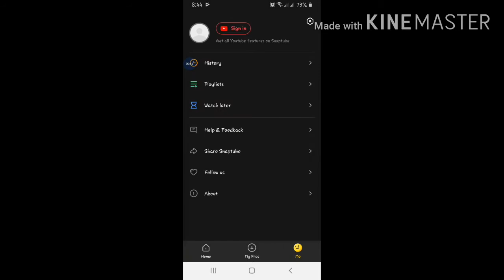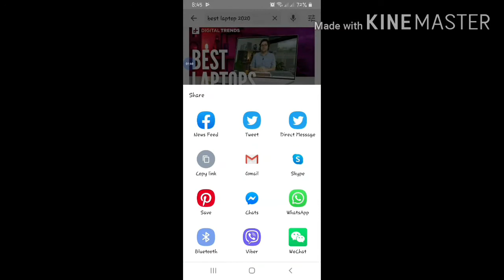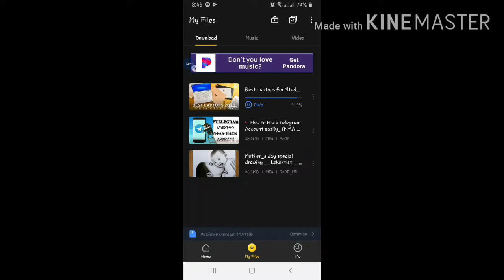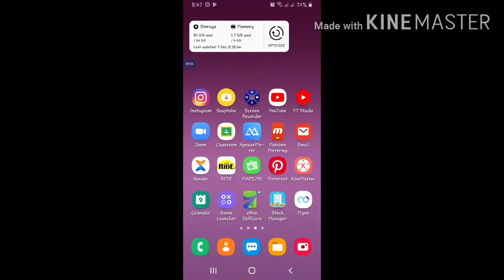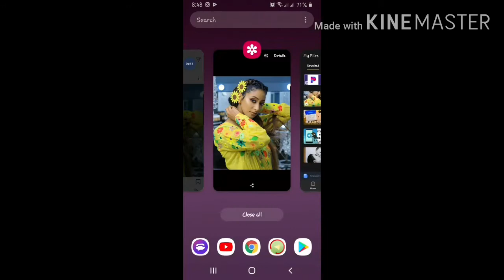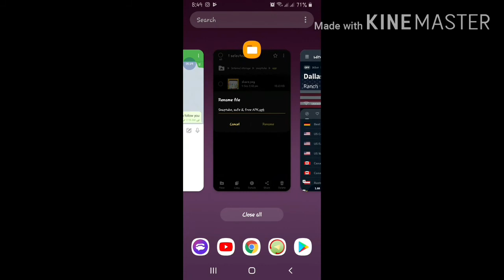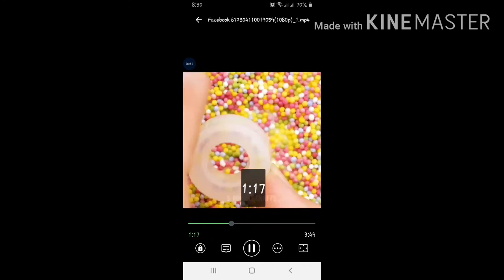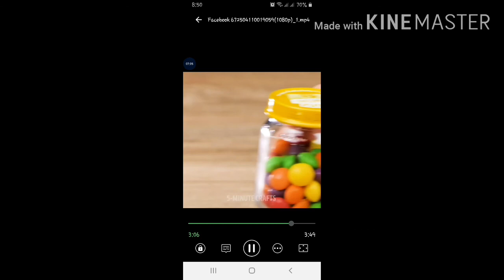how to download video from YouTube and others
this video is show how to download video form YouTube Facebook Instagram.
 try below steps
step 2:- download snaptube